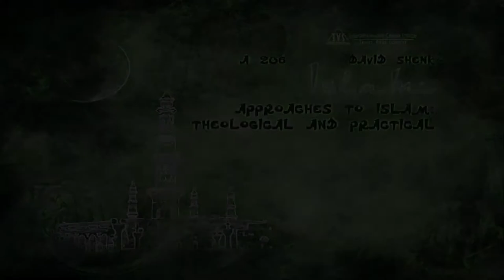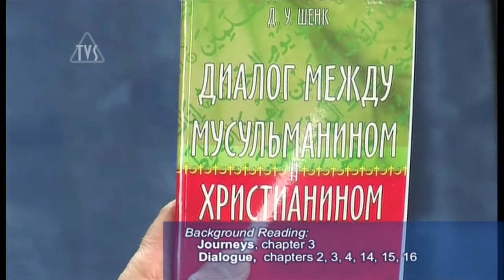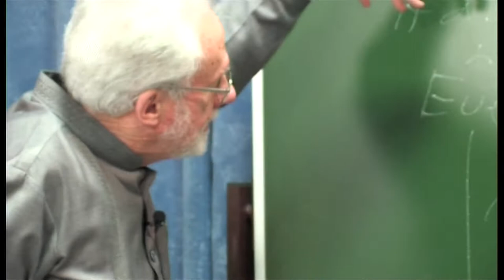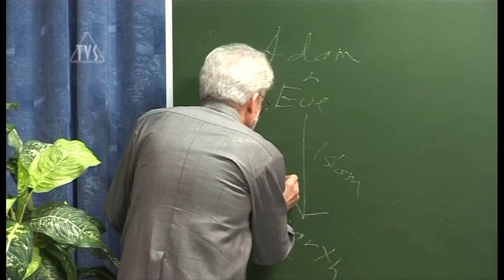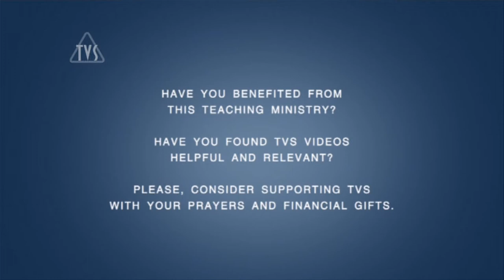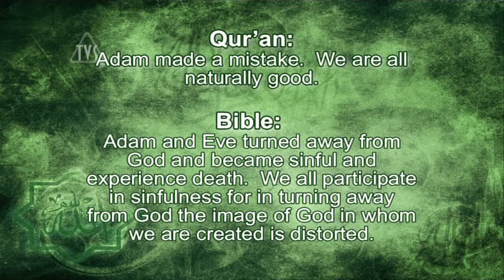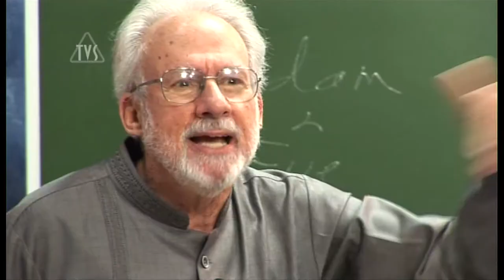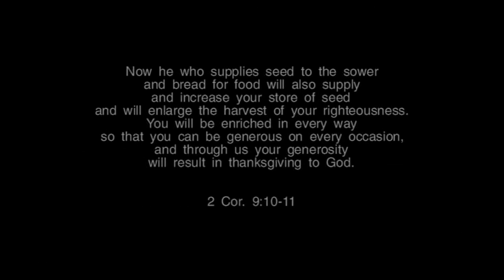TVS A206 ENG 13